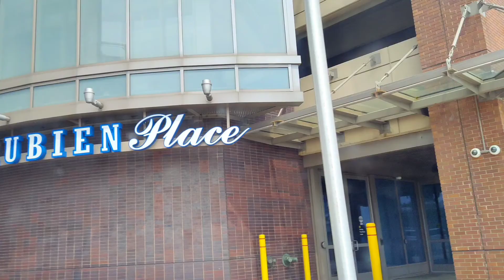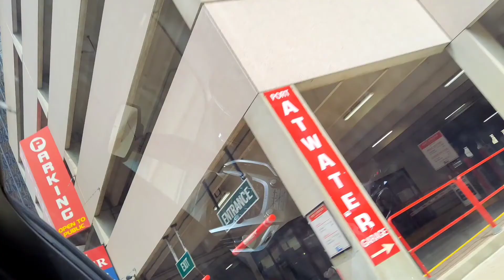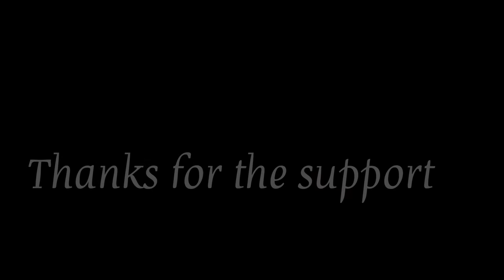J.C. - "THE STREET" (Official Music Video)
LONG LIVE MY TWIN💕💞💕💞